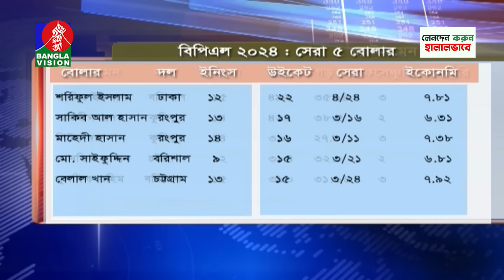বিকেল ৪টার বাংলাভিশন সংবাদ | Bangla News | 03 March 2024 | 4:00 PM | Banglavision News